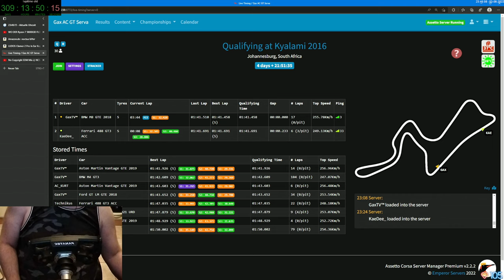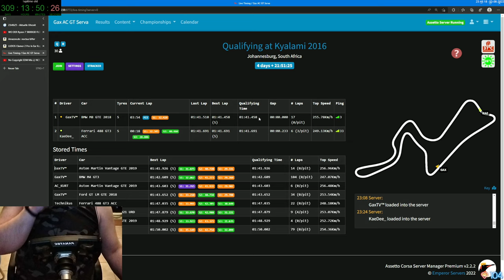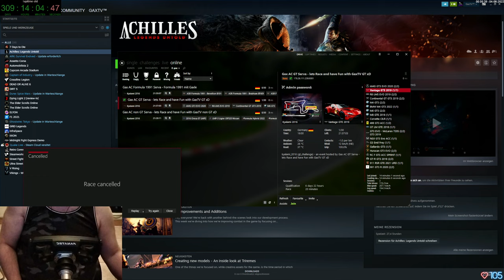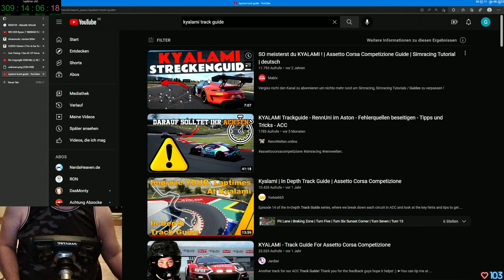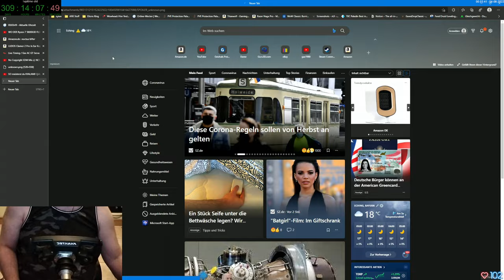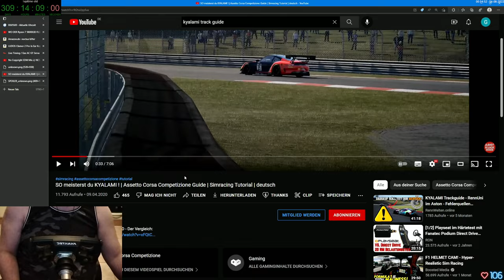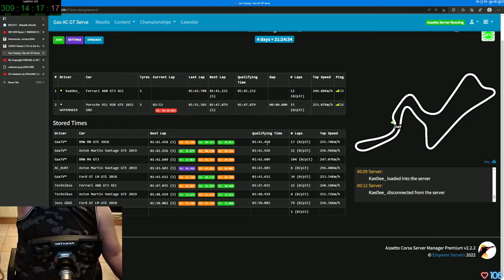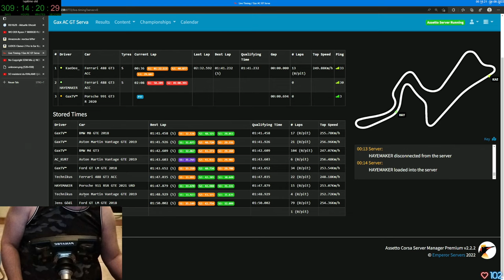Gax lernt fahren in Assetto Corsa - Tag 28 Folge 01 - Keep Racing - See You On The Track